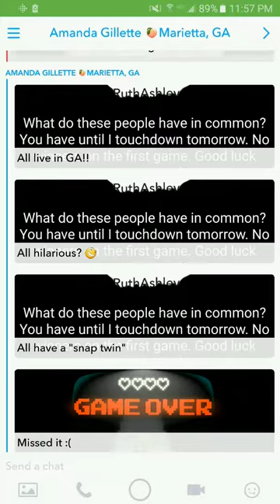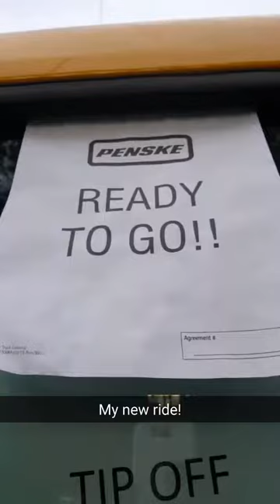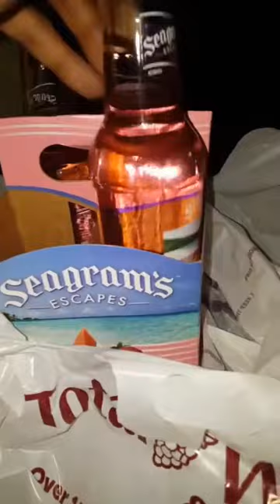BOMB Flight From Detroit To Atlanta!